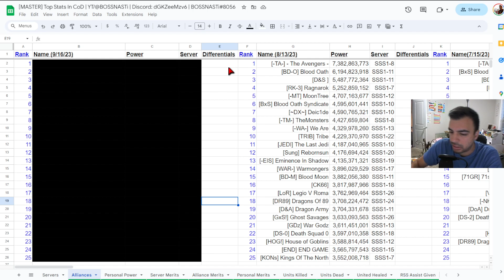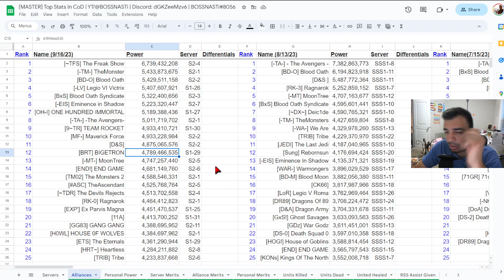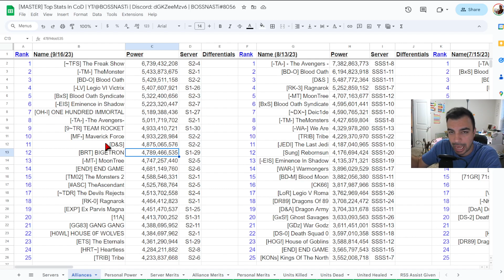The Top 25 Strongest Alliances In The Game! [September 2023] | Call of Dragons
Welcome back CoD Fam :). Today's video for Call of Dragons shows & talks about the current strongest alliances in the game as of september 2023!

+ SUPPORT YA BOI ;)!
+ To View RoW Leaderboard rankings, Fastest Behemoth Elite Raid Times, Kingdom-wide Top stats, and more, join the discord and react to the Call of Dragons category, then go to Channel: cod-data-stats